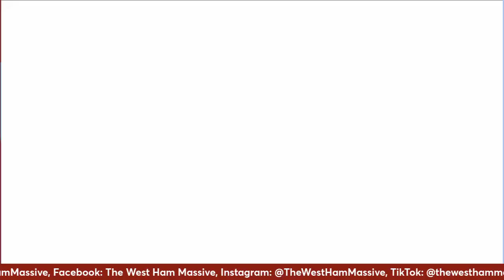PAQUETA & KUDUS STAR IN BETWAY CUP WIN! | COUFAL & AGUERD LOOK SHAKY!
@westhamunited 2-2 Celta Vigo
(Pens: 6-5)